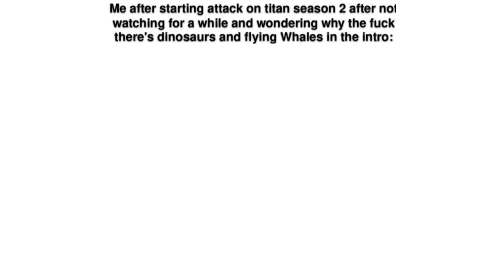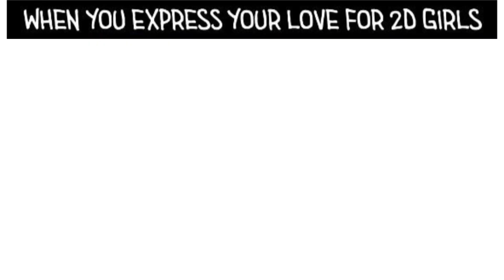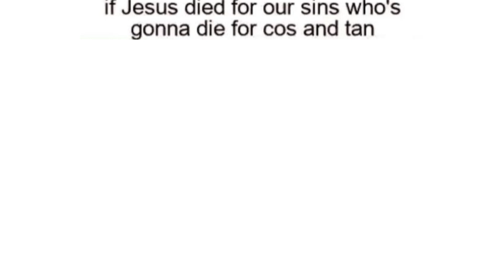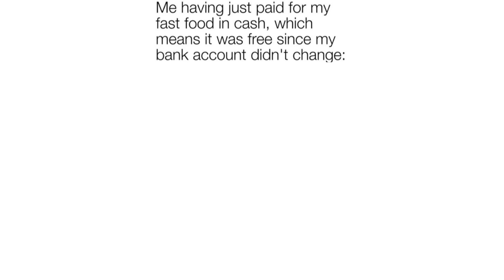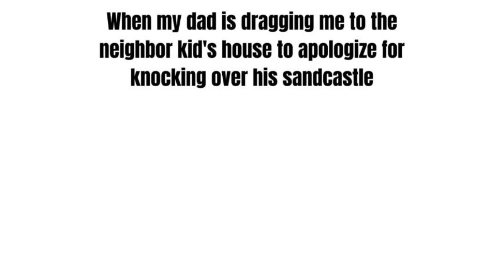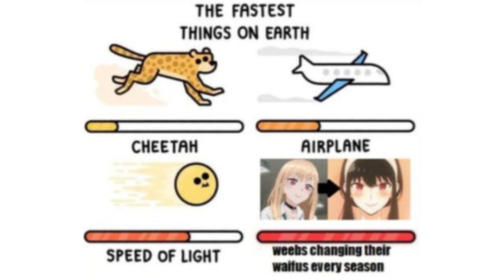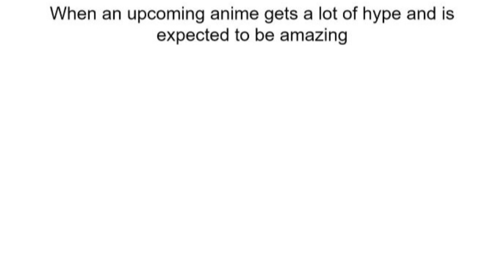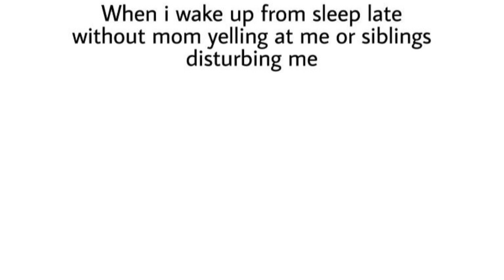ANIME MEMES 187 (NO SPOILERS)